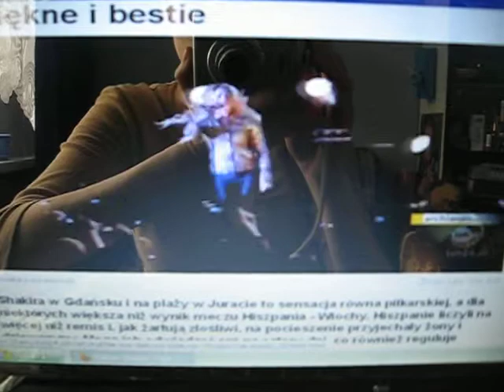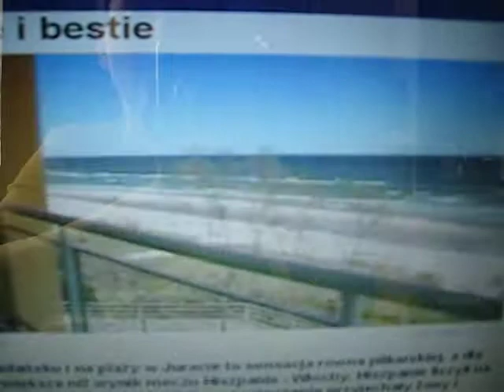Piękna i Bestia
Shakira i Gerard Pique